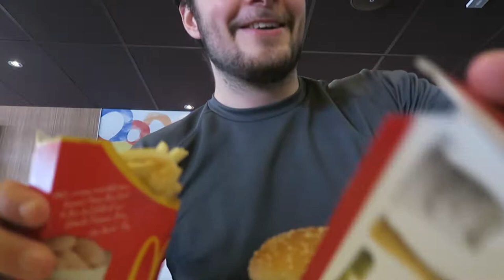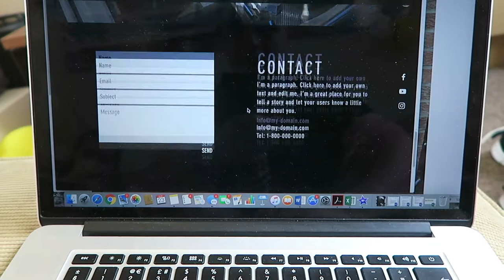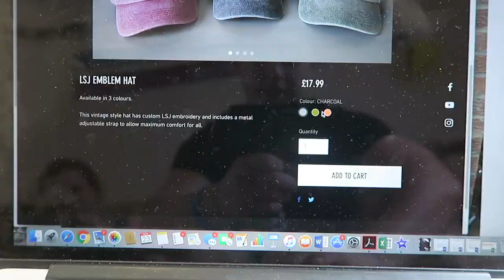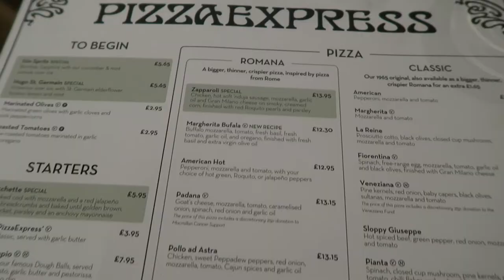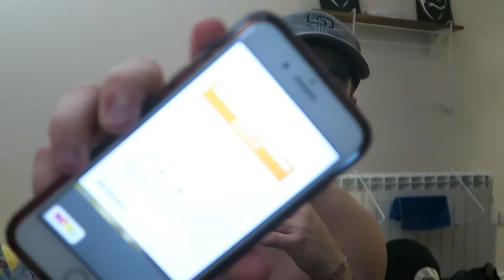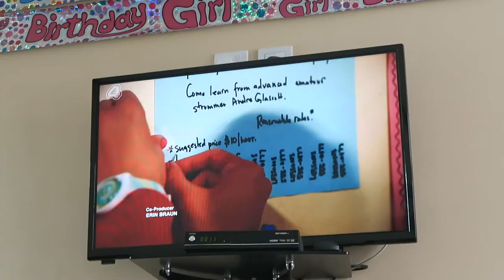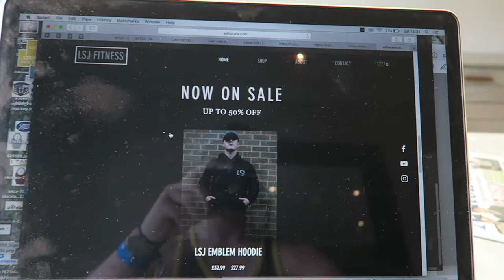I'VE WAITED FOR SO LONG!!!